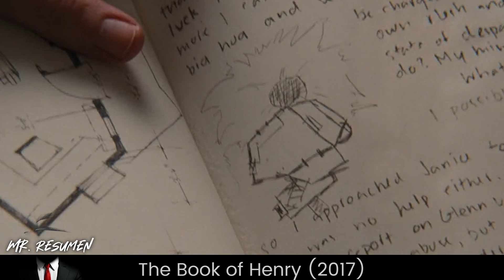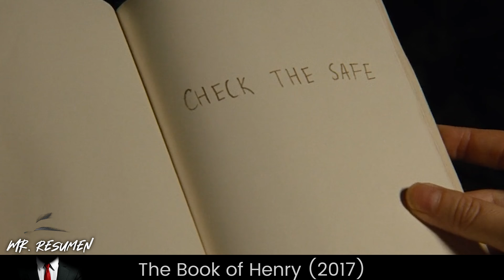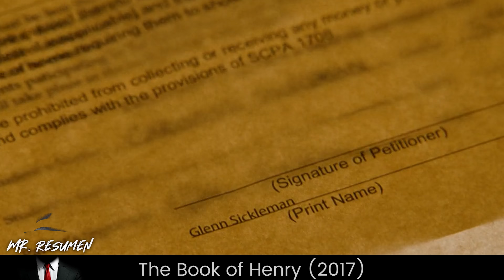Un Genio de 11 Àñσs Ordenó a su Mamá a que se Deshiciera del Vecino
🍿 La historia trata de un chico genio, pero que lamentablemente se contrae una enfermedad, no obstante encomienda a su madre luego de su partida salvar a la chica de al lado de su padrastro con un elaborado plan.